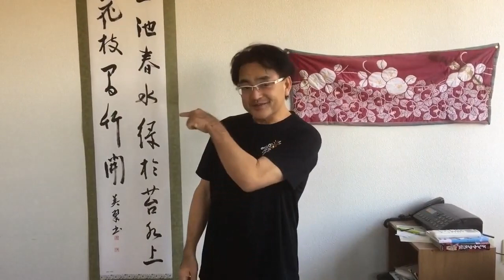【仔猫】薬指に牙を受けてしまってな？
今回は実写動画です
みんなも猫の爪や牙には気を付けよう